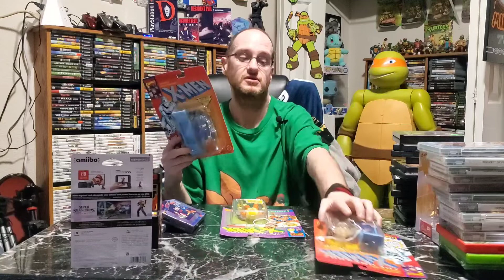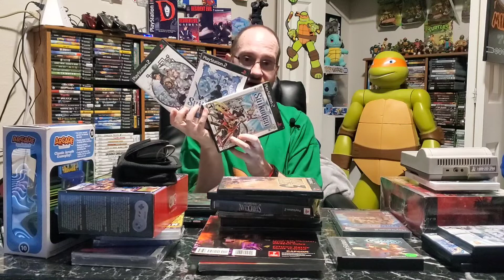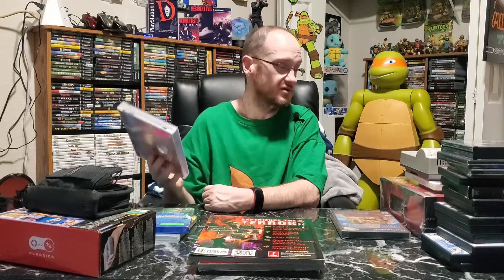My Trip & Pickups from the KC Swap Meet!